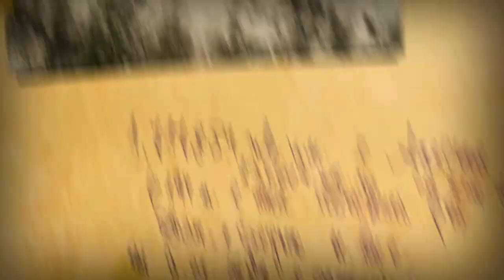Stiliyan Kadrev Hunt Namibia